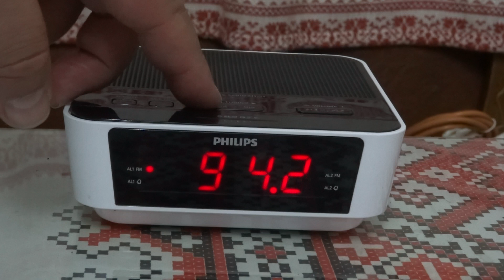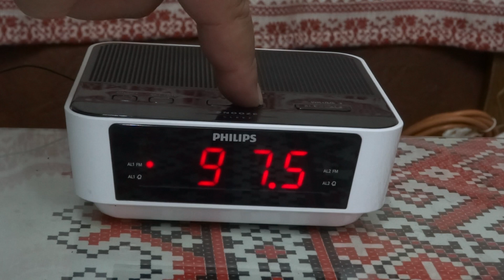Radio with clock Philips AJ3115/ 12 (Germany)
Start Your Day Just the Way You Want!

This elegant Philips AJ3115/12 clock radio looks good and wakes you up on time. It has a built-in FM radio, giving you the option to wake up to your favorite radio station or an alarm.

Wake Up to Your Favorite Radio Station or a Buzzer

Wake up to sounds from your favorite radio station or a buzzer. Simply set the alarm on the Philips clock radio to wake you up with the last radio station you listened to or choose to wake up with a buzzer sound. At the set time, the Philips clock radio will automatically turn on the radio station or trigger the buzzer.

Gentle Wake for a Pleasant Waking Experience

Start your day by waking up gently with an alarm that gradually increases in volume. The sound of normal alarms with preset volume is either too low to wake you up or too loud, waking you up too abruptly. You can choose to wake up with a favorite song, a radio station, or a buzzer alarm. The gentle wake alarm volume increases gradually from a soft level to a fairly high level to wake you up smoothly.

Sleep Timer for Falling Asleep to Your Favorite Tune

The Sleep Timer allows you to choose how long you want to listen to music or a selected radio station before falling asleep. Just set the time limit (up to one hour) and select the radio station you want to listen to until you fall asleep. The device will continue to play the music for the selected duration, then automatically switch to silent and economical Standby mode. The Sleep Timer lets you fall asleep to the sounds of your favorite radio DJ without counting sheep or worrying about power consumption.

Dual Alarm to Wake You and Your Partner at Different Times

The Philips audio system comes with two alarm times. Set one alarm time for yourself and the second alarm time for your partner.

Digital FM Tuner with Preset Stations

The digital FM radio offers additional music options to your Philips audio system’s music collection. Tune in to the station you want to preset, press and hold the preset button to memorize the frequency. With the preset radio stations that can be saved, you can quickly access your favorite radio station without having to manually search for the frequencies each time.

Large Display for Easy Viewing

The large display makes reading the content easy. Now you can easily read the time, date, and alarm from a distance. It’s ideal for the elderly or visually impaired.

Standby Timer for Falling Asleep to Your Favorite Tune

The standby timer allows you to choose how long you want to listen to music or a selected radio station before falling asleep. Just set the time limit (up to one hour) and select the CD or radio station you want to listen to until you fall asleep. The Philips radio will continue to play the music for the selected duration, then automatically switch to silent and economical Standby mode. The standby timer lets you fall asleep to the sounds of your favorite CD or radio DJ without counting sheep or worrying about power consumption.

Specifications

GENERAL FEATURES

Product Type: Standard Clock Radio
Tuner: FM
Power Supply: Batteries
Battery Type: 2 x AAA
Functions: Alarm, Snooze, Sleep
Power: 200 mW
Package Contents: 1 x Radio
Color: Black, White
Length: 13 cm
Width: 13 cm
Height: 4.6 cm
Weight: 250 g